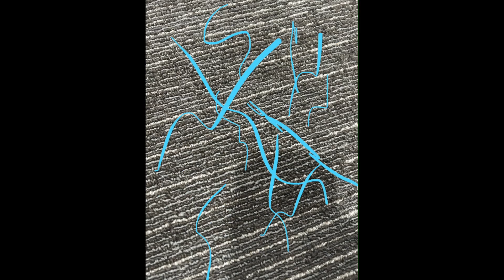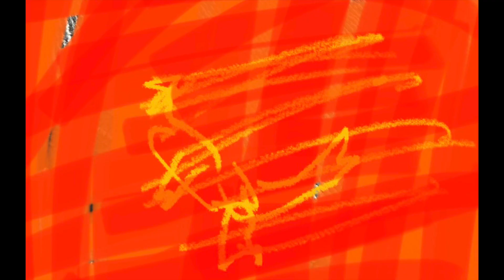MonsterVerse Godzilla vs Final Wars Godzilla Death Battle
No outside help, able to use god forms, no running from the battle no plot armor and this is my opinion on who would win in a death battle so pls don't send me death threats because you don't like who wins and if u disagree pls comment about it I would love to hear your opinions and I hope you enjoy the vid :)